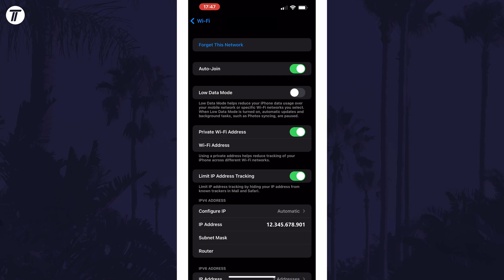How to Find Your IP Address on iPhone or iPad (iOS)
Want to know how to find your IP address on iPhone or iPad in iOS? This video will show you how to check your IP address on iPhone. You might want to know how to view your IP address on iPhone to troubleshoot WiFi problems. Hopefully today’s video helps show you how to find iPhone IP address in iOS!